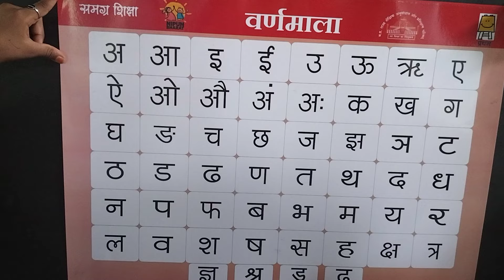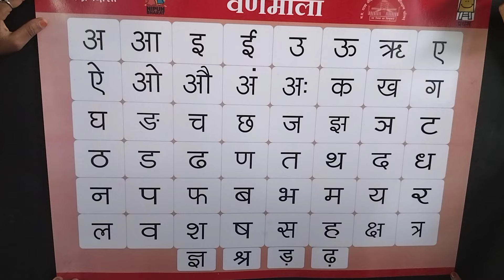वर्णमाला असे ज्ञ तक